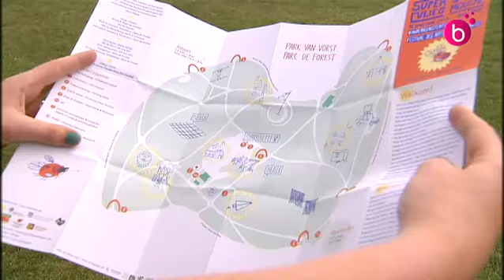Festival superMouche-superVlieg dans le parc de Forest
Le festival superMouche-superVlieg propose des dizaines d'animations pour les enfants au parc de Forest.